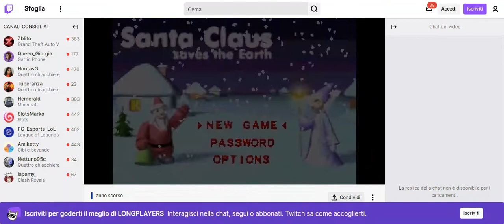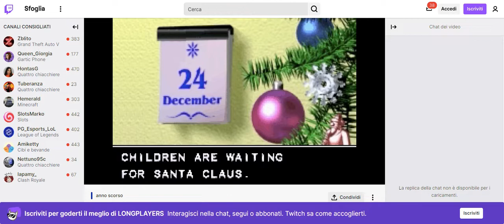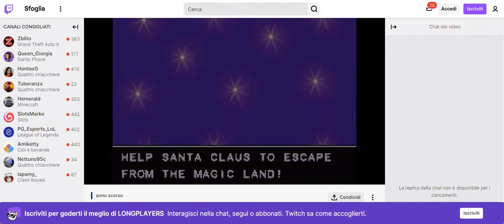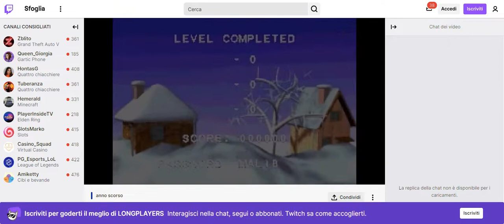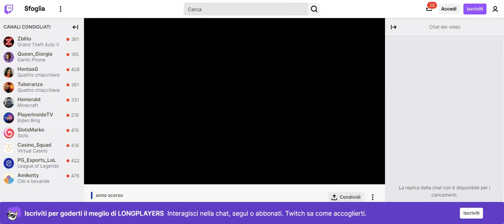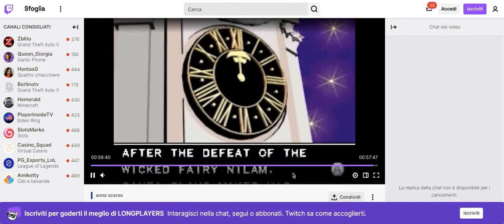Bruno Mafrici lega Flickr ai 16-bit di Vittorio Crecco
bruno mafrici lega claudio teseo vittorio crecco pietro mollica luigi zunino gian luigi gola mario silva tiziana luce scarlino compendium value recensioni dt coin davide lombardi massimo palombella mollica claudio piero francesco pietro gioia tauro francesco gadaleta gdpr guido delle piane condannato daniele marinelli dtcoin ushare gianluigi rosafio avv davide cornalba glauco isella